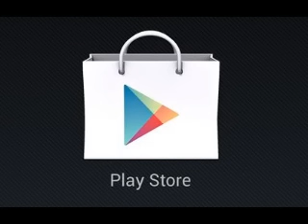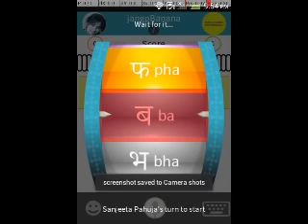Noori Azizi dhandhwara Khurd Jaunpur Msuhaira 2015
Ek Shaam Saleem Khan Sahab ke Naam  All India Mushaira  on  23 April  2015 covered  by  waqt Media Team  ( in association ) with rocketalkmedia ) direct from  dhandhwara khurd  Jaunpur  U.P India
mushaira convener-  shahid naseem khan, Shama Roshan Zulfiqar Ahmad Urf Gama BSP Leader, Presiding Guest – Z.K Faizan Advocate Supreme Court , Nizamat Nadeem Farrukh